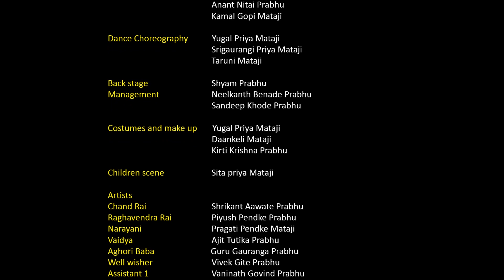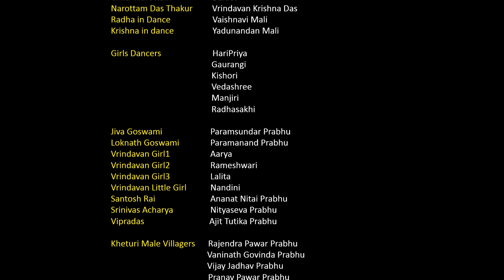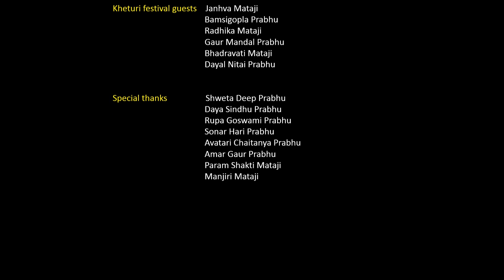Thakur Mahashay, Drama based on life of Narottam das Thakur performed 3rd Feb 2023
KGN group ( Katha Gaanam Natyaam ) presents "Thakur Mahashay" Drama based on the life of  Narottam das thakur  performed at ISKCONNVCC  Pune on 3rd Feb2023 on the occasion of Nityanand Thrayodashi &10th Anniversary#iskconnvcc

@ISKCON NVCC Pune